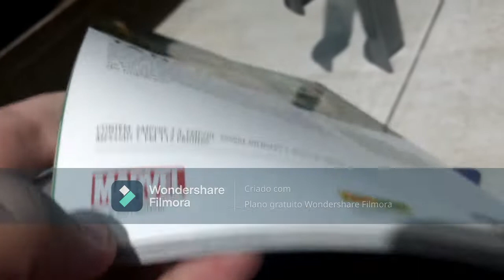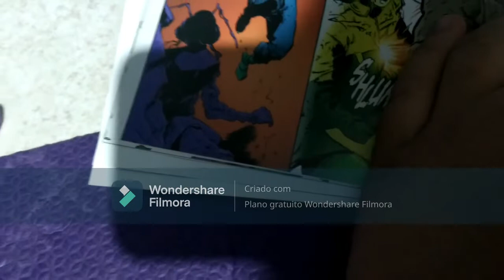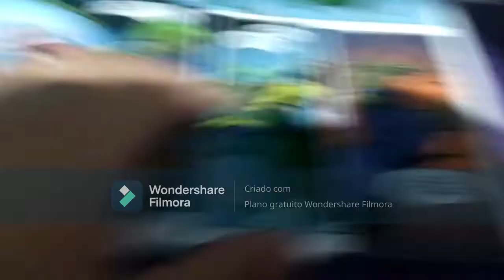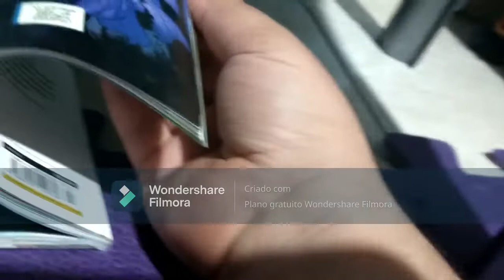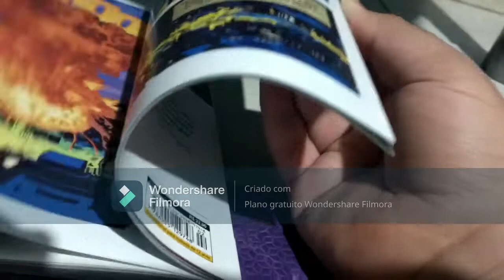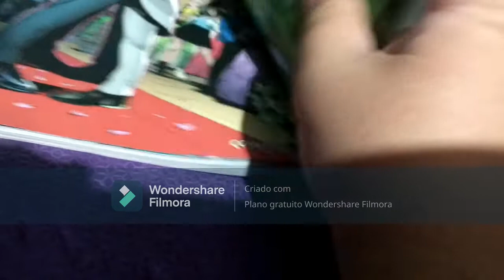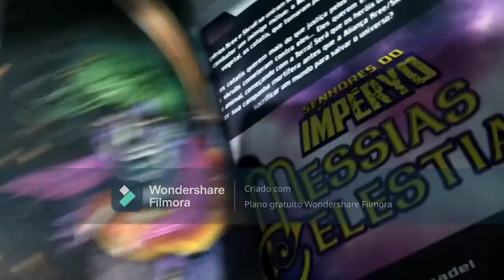review imperyo vol 2